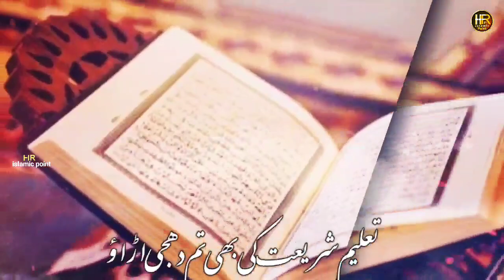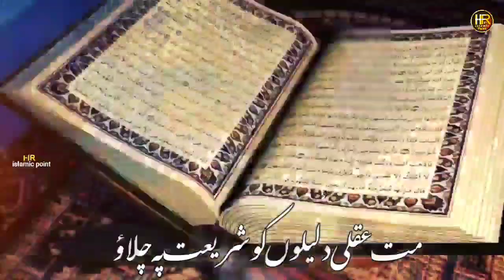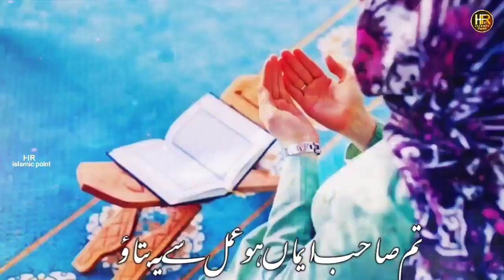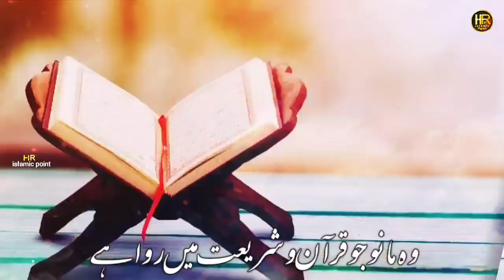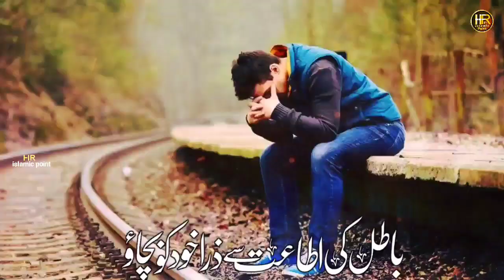New Year Par Nazam 2023 | Musalmano Naya Saal Na Manao | Dil Ko Tadpa Dene Wala Kalam | Hafiz Rizwan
Mat Mere Musalmano Naya Saal Manao | Happy New Year Par Nazam | New Nazam 2023

New Year par Nazam 2023
Title : Musalmano Naya Sal Na Manao
Liyrics. Hafiz Nasir Dilruba Odisha
Voice  : Hafiz Rizwan Shaikh
Production : Islamic Studio club

About :
Mat Mere Musalmano Naya Saal Manao
New year par Nazam happy New year 2023 Nazam Musalmano ko ek Paigam happy new year par Nazam new nazam 2025

         Jazakallah